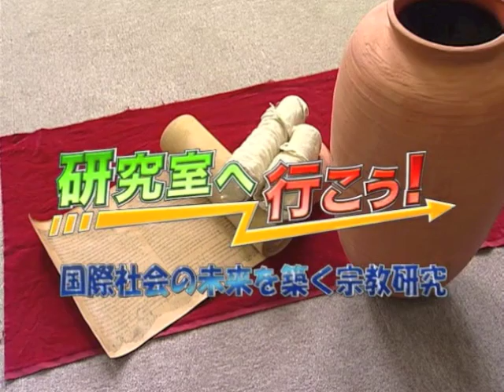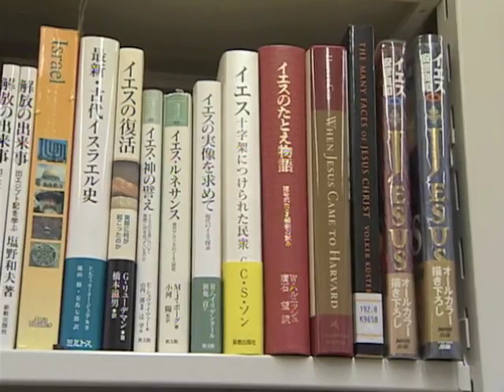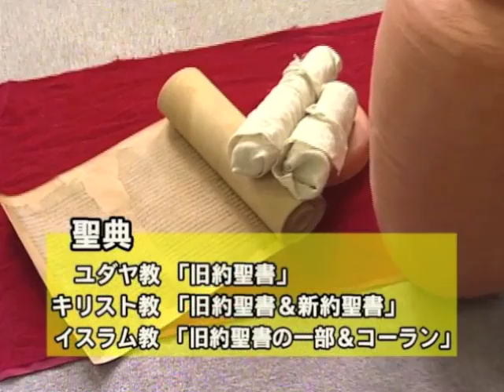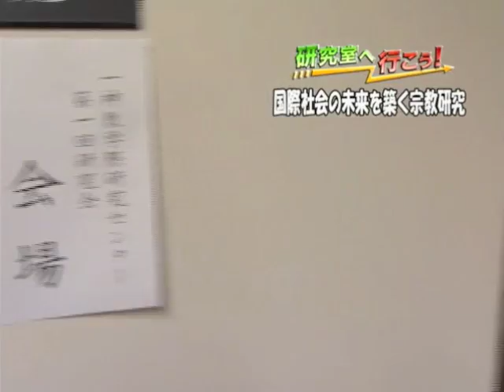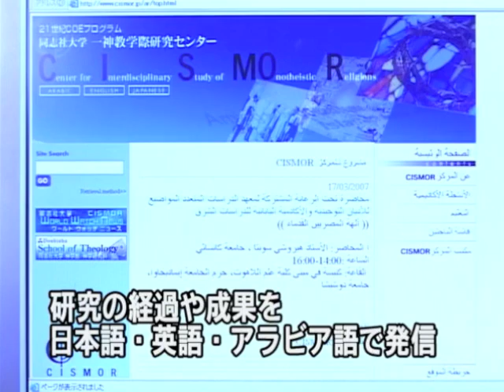研究室へ行こう！ 同志社大学・小原克博 研究室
スカイパーフェクTV 248CH、2007年4月放送（30分番組）
制作：ベネッセコーポレーション
「研究室へ行こう！」シリーズ概要：特色をもった大学の研究室を中心に、最先端の産学協同研究から各種の実践的研究、地域と連携 した遊び心あふれるユニークなワークショップまで、さまざまな研究活動を幅広く取材しながら「学びの場」としての研究室を紹介し ていきます。